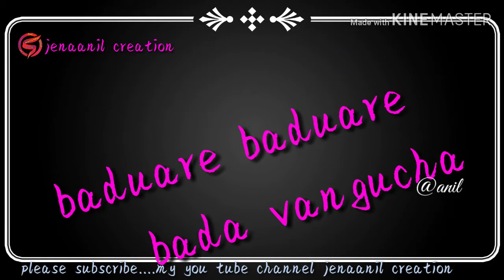Sach Prem kale tame Dhoka daucha